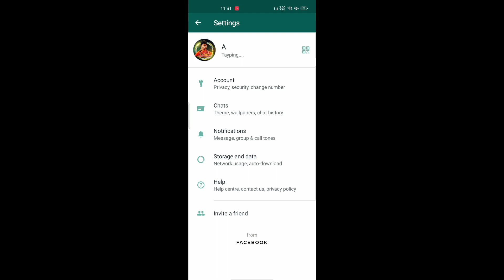girlfriend kisse baat kar rahi haiise pata kare I read gf Whatsappcat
HELLO FRIENDS,

aa ari g 54 HuA Mobile Whatsapp T
Please Video t Like str arua aai st share

Namaskaar Dosto,

Is Video me maine btaya hai whatsapp par girlfriend
kisse chat kar rhi hai kaise pata kare, kisi ka
whatsapp chat kaise padhe, uske whatsapp ko
apne mobile me kaise chlaye, do mobile me ek hi
whatsapp kaise chalaye, umeed hai ki aapko ye video
pasand aayegi.
Like Butt

Share Button

Bell lcon Button